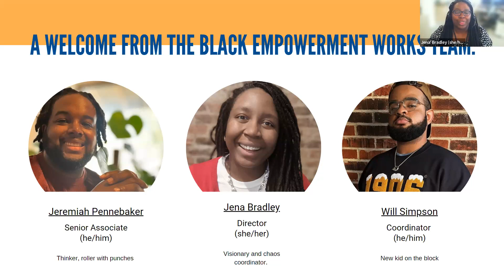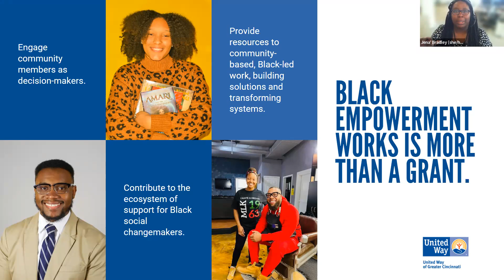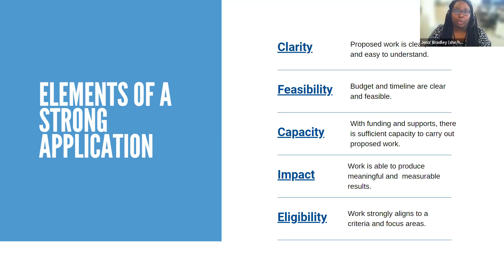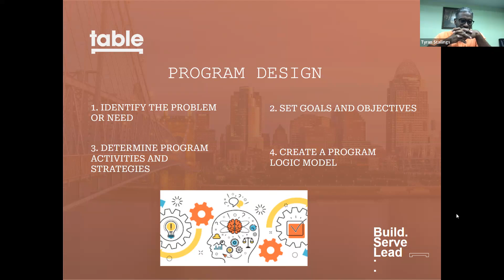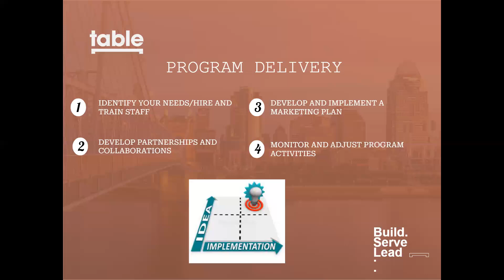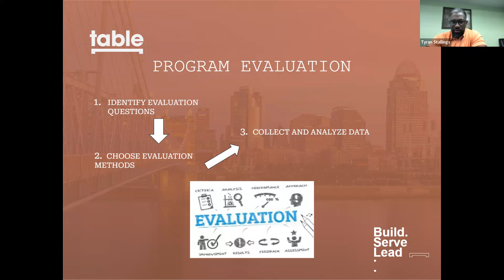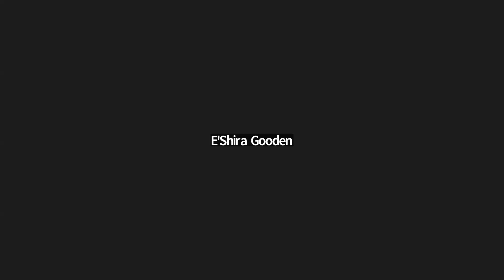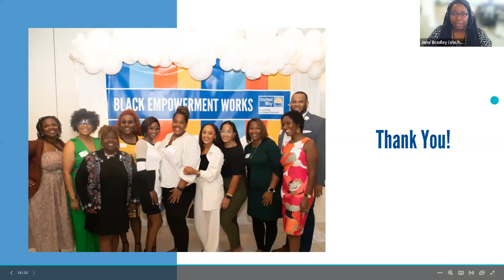Designing, Delivering and Evaluating Programs | BEW Grant Workshop #3 | May 23, 2023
How will you know if your work is successfully making the intended impact on the community? This virtual session touches on tenets of strong program design, considerations for program delivery and methods/tools for evaluating effectiveness.

Learn more about Black Empowerment Works and apply for the program today